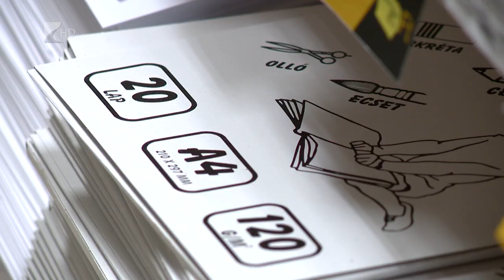Drágább iskolakezdés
Folyamatos drágulás jellemzi a papíripari árucikkek mellett az iskolaszerek teljes palettáját is.
Az ágazatban dolgozó szakember szerint, aki időben lekötötte importból származó termékeit, most akár húsz százalékkal is olcsóbban tudja adni azokat. A roham még nem indult el, a tapasztalatok azt mutatják, augusztus második felében vásárolnak be legtöbben az iskolakezdéshez.